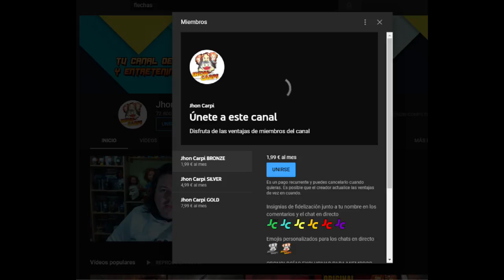🔮PELÍCULAS DE BRUJERÍA O BRUJAS 5🔮 (Años 1968/1970).